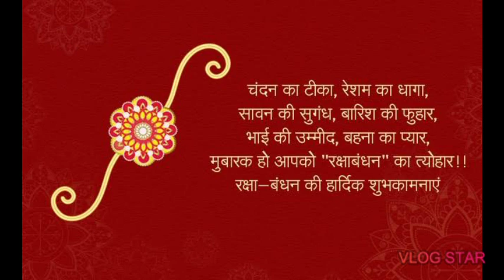MECH ARENA"" RAKSHA BANDHAN SPECIAL with SHADOW MONSTER SKIN... ♥️♥️